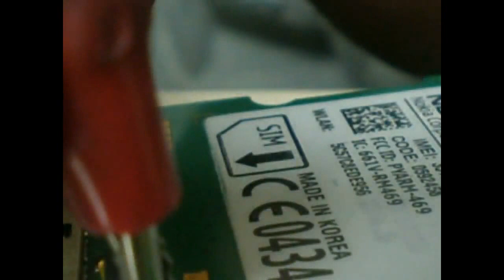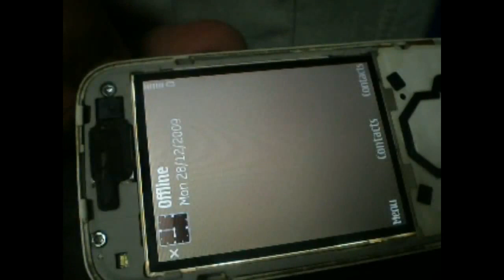NOKIA E52 power ic change by Ashfaq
Quetta pakistan